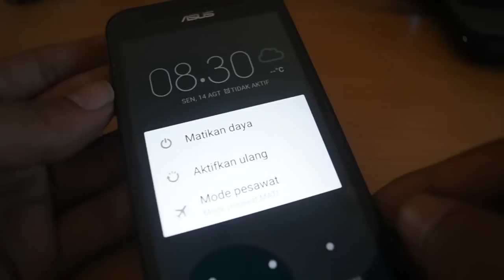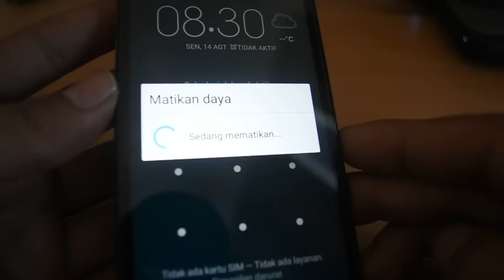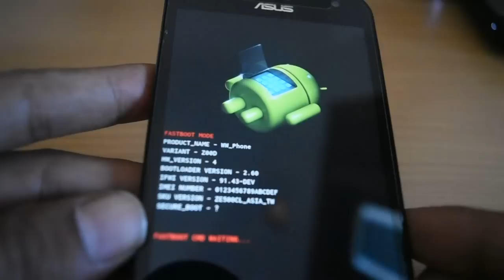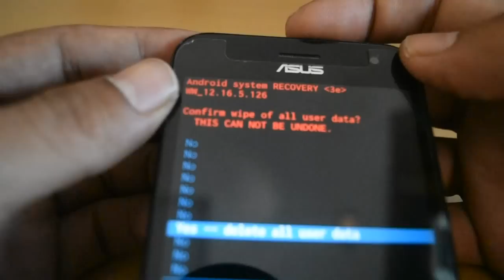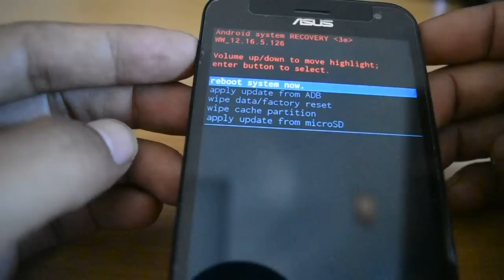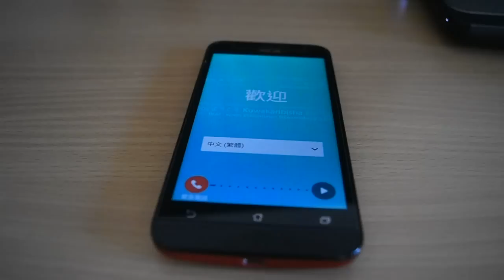Asus zenfone 2 hard reset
Cara mereset asus zenfone 2 Z00D lupa pola